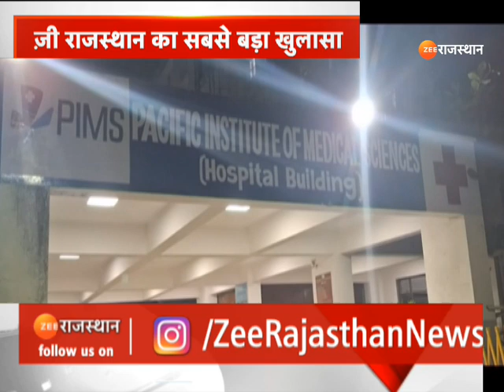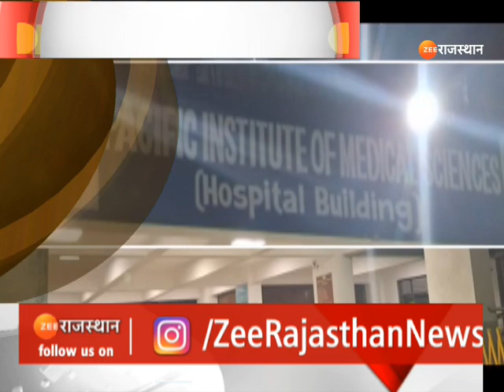PIMS Udaipur : PIMS पर ज्यादा एडमिशन फीस वसूलने के मामले में बड़ा खुलासा। Rajasthan news। Breaking